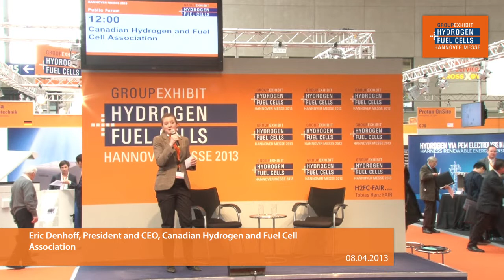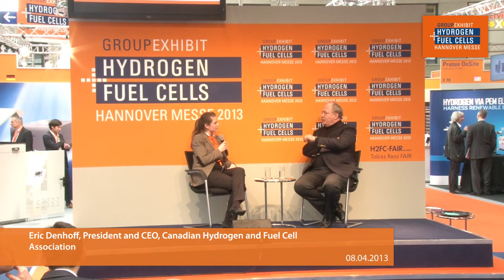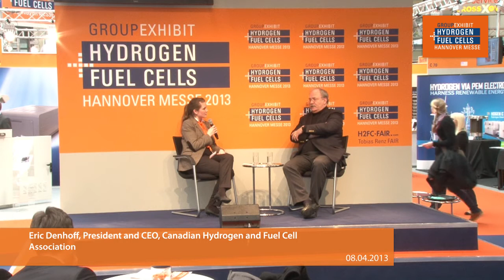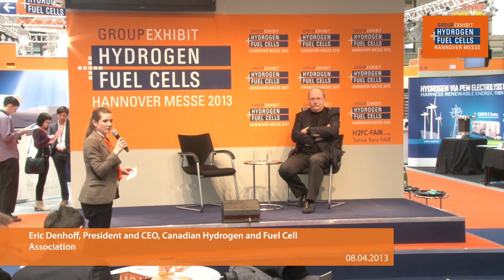Canadian Hydrogen and Fuel Cell Association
Group Exhibit Hydrogen + Fuel Cells, HANNOVER MESSE 2013
Topic: Canadian Hydrogen and Fuel Cell Association
Speaker: Eric Denhoff, President and CEO
Date: April 8, 12:00 pm